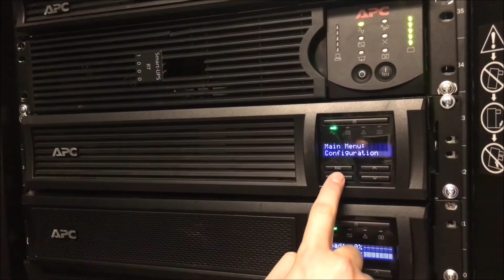Adjusting Input Sensitivity on APC Smart-UPS SMT & SMX Series | Schneider Electric Support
Tutorial for configuring battery transfer threshold on APC Smart-UPS SMT & SMX series UPS via the front display. This procedure can be used if the UPS frequently switches to on-battery operation due to unstable utility/facility power.